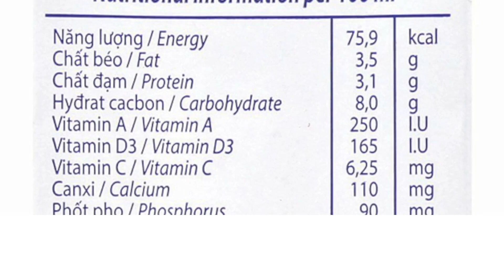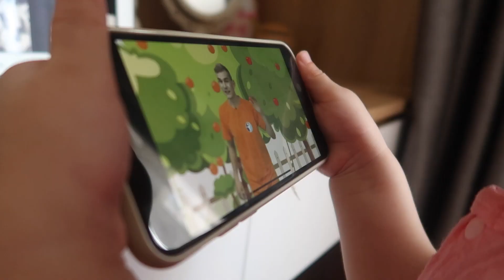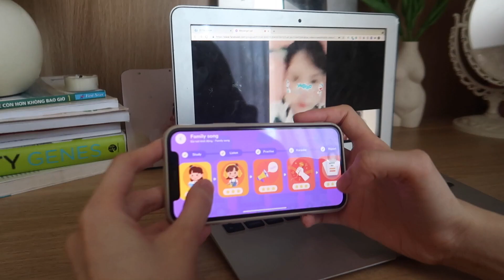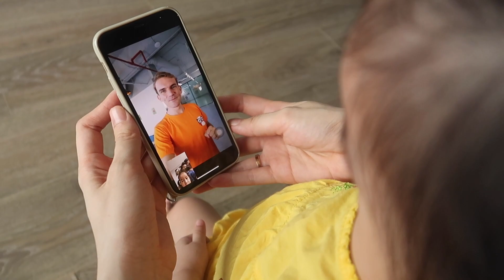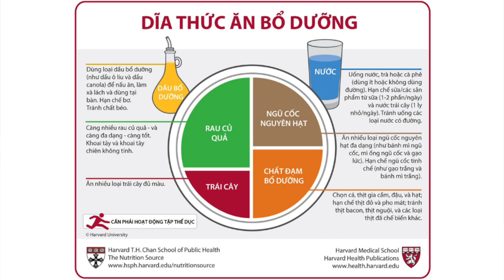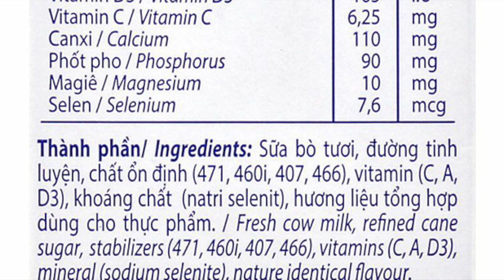Tips càng lớn càng XINH ĐẸP, CAO THON & GIỎI GIANG XUẤT SẮC - cẩm nang nuôi con gái 👩🏻‍👧🏻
Nhi và các bạn gái khác trong quá trình lớn lên đều sưu tầm cho mình những tips để đẹp gái và học giỏi hơn. Trong video này Nhi chia sẻ những tips Nhi đã sưu tầm từ giáo dục, ăn uống, vận động tới thói quen.
Trong đó có một tips rất quan trọng là: học tiếng Anh.

Đây là lí do nên dạy Tiếng Anh cho con cái từ sớm:
✔️ Phản xạ tốt hơn, nhớ lâu hơn
✔️Tiếp thu nhiều điều bổ ích từ nhiều nền văn minh nhân loại.
Học khá giỏi Tiếng Anh đã thay đổi cuộc đời mẹ Nhi rất nhiều. Nên mẹ Nhi dù có bận rộn vẫn luôn dành thời gian cho các con gái để vừa chơi vừa học tiếng Anh với app Babilala. Hãy coi thêm trong video để nghe mẹ Nhi review chi tiết nhé.

👉🏻Vì Mẹ Nhi cảm thấy sự hiệu quả rõ rệt của app sau khi con theo học nên mong muốn giới thiệu cho các ba mẹ biết nhiều hơn.
 ✅ Babilala có cam kết "100 ngày để bé yêu tiếng Anh - Không hiệu quả Babilala hoàn tiền" nên các bố mẹ yên tâm về chất lượng của khóa học nha.
⚡️Ưu đãi 51% học phí chỉ còn 490K + Bộ quà tặng trị giá 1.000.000 dành riêng cho bạn bè của mẹ Uyên Nhi tại

🌈 Social Media 600k+ friends
🇻🇳🇦🇺 Cao thon & sống khoẻ cho người mới và bận rộn
💙 HLV giảm cân (EQF level 5)- HLV  sức khoẻ (đang học)
✨Mạng xã hội và kết nối:
Dịch vụ và sản phẩm:
💥 Giảm cân sau sinh 499k sale còn 399k (10 bài & ebook hướng dẫn menu tips)
Chú thích: Thông tin, ý kiến, đề xuất trong video chỉ mang tính chất tham khảo và không thay thế bất kì một chỉ định của chuyên gia sức khoẻ và y tế của riêng bạn. Kênh của Nhi không chịu bất kì trách nhiệm pháp lý nào về việc các bạn tự áp dụng và không có sự theo dõi của Nhi.